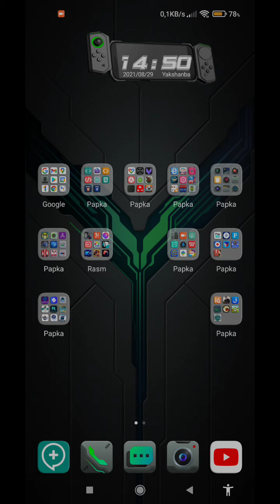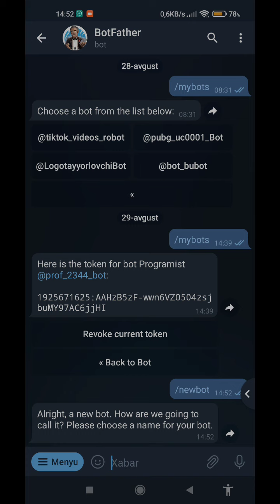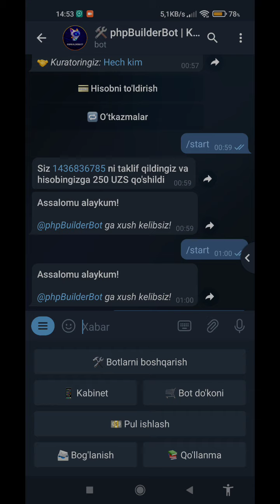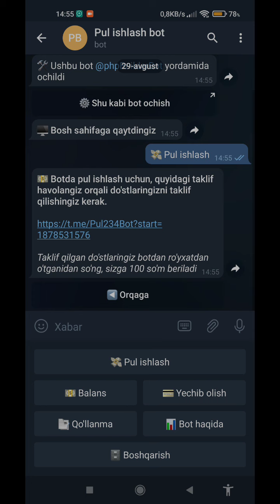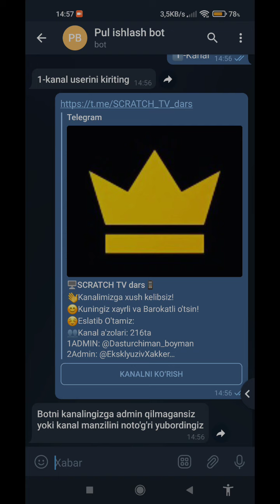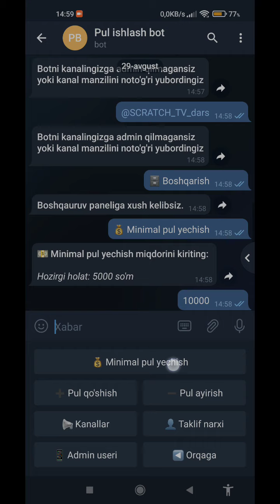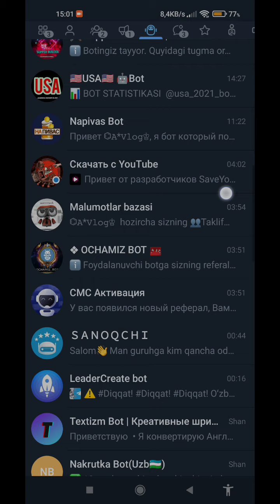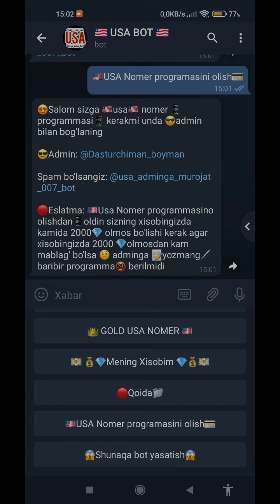🧬TELEGRAMDA 🏦PUL ISHLAYDGAN😎 BOT YARATISH 🛠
😎Kanalga obuna boling va videoga like bosing.

Kanlga obuna boling